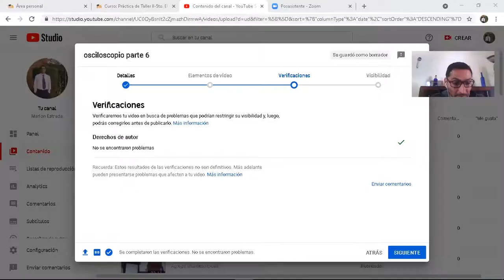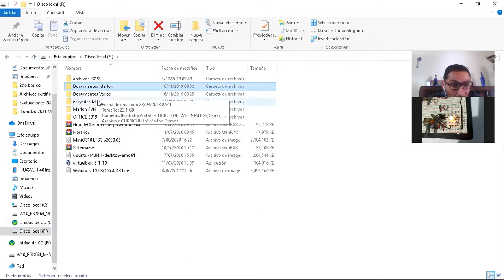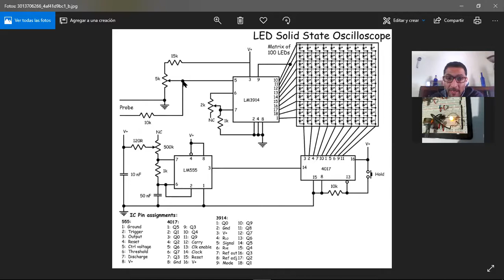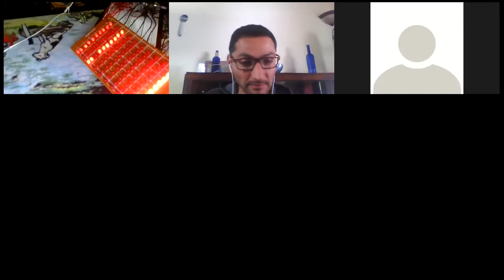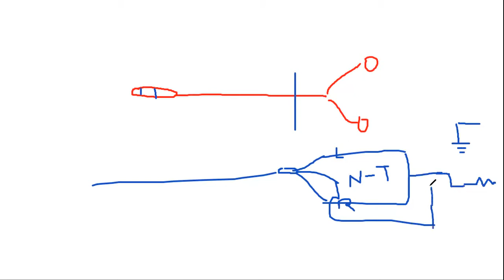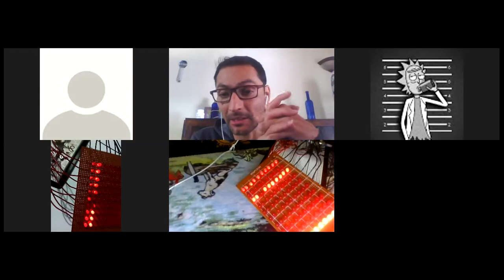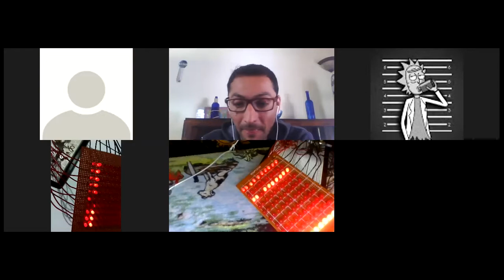osciloscopio parte 7